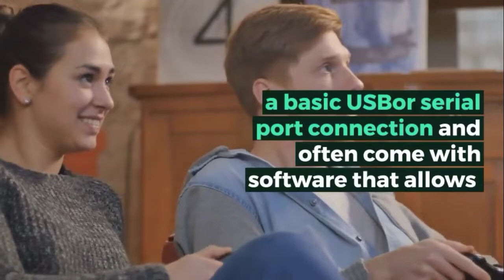Joystick : Is it better than touch!! || Pubg controller ??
In computers, a joystick is a cursor control device used in computer games and assistive technology .
In this video you will get knowledge about all related information and facts about joystick...